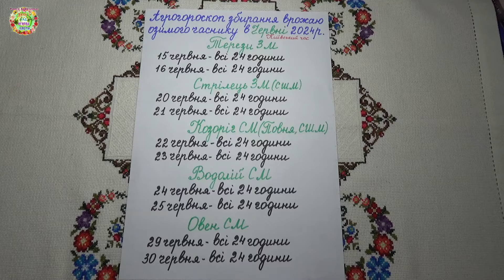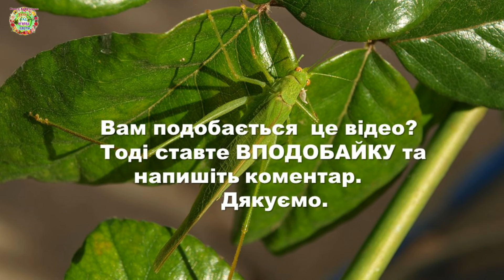Агрогороскоп уборки озимого чеснока в июне 2024 Agrohoroscope for harvesting winter garlic in June 2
Авторы канала Раиса Горяченко и Александр Волик по просьбе подписчиков подготовили агрогороскоп уборки озимых чеснока и лука в июне  2024 года в видео   "Агрогороскоп уборки озимого чеснока в июне 2024 Agrohoroscope for harvesting winter garlic in June 2".

Агрогороскоп садовода на июнь 2024 года Gardener's agrohoroscope for June 2024